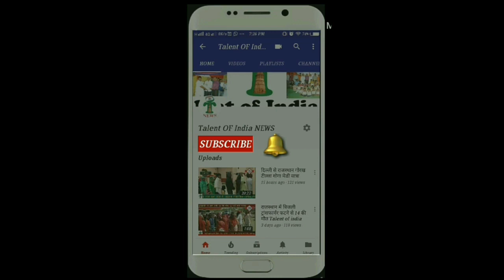कहीं तो पेड़ लगाने की बातें होती हैं और कहीं पर पेड़ ही काट दिए जाते है Talent of india